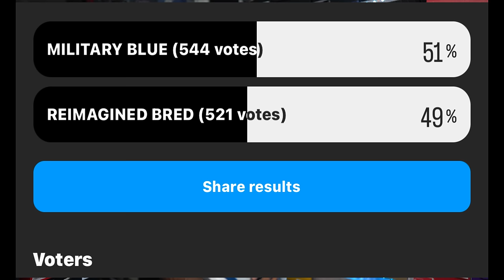TRUE TO OG OR DID NIKE MAKE A HUGE MISTAKE BY DOING THIS TO THE JORDAN 4 INDUSTRIAL MILITARY BLUE??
$JayTheSneakerGuyLLC

Send It to:

Jay Grant
1114 Highway 96 STE. C-1 #179 Kathleen Ga. 31047